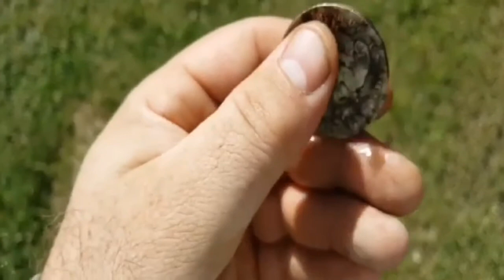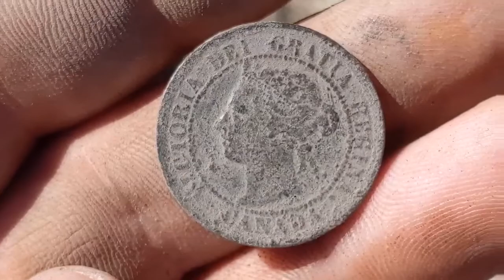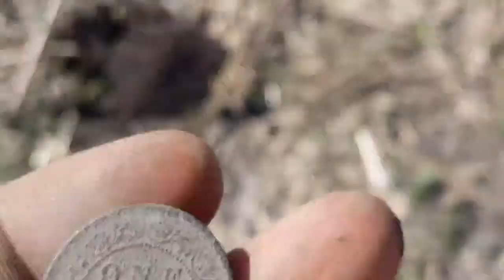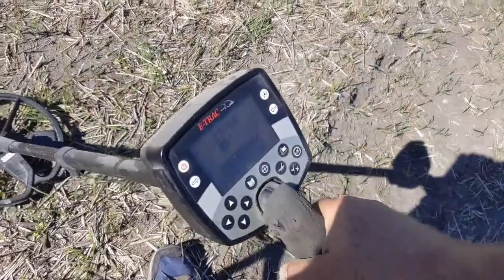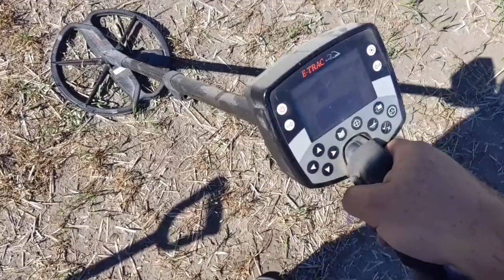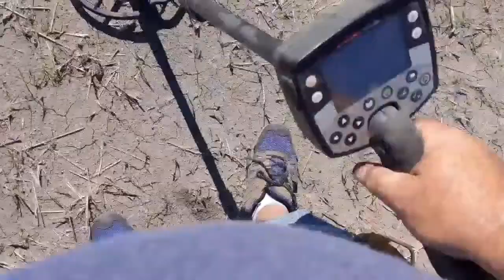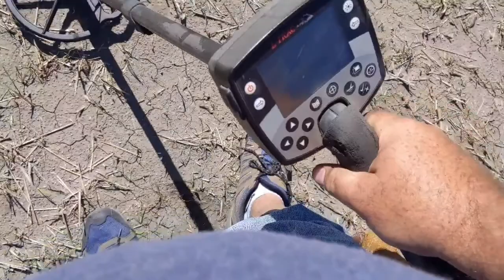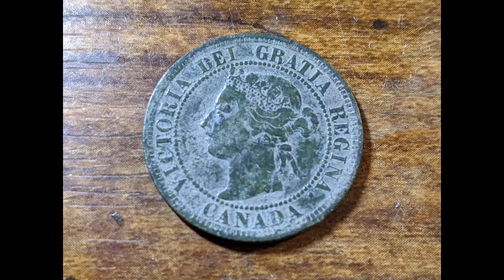Live Digs!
Digging up a few old coins plus live digs.